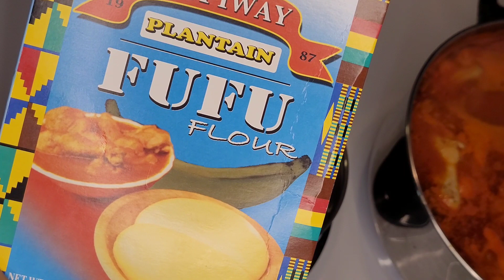Traditional Ghanaian Chicken Light Soup With Plantain Fufu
Ingredients
plantain fufu flour
medium size whole chicken
tomato paste
fresh tomatoes
onions and garlic cloves
pepper of your choice
Salt
knorr chicken cubes
spices ( thyme, basil, bayleaf)